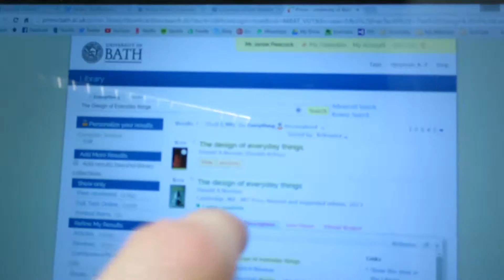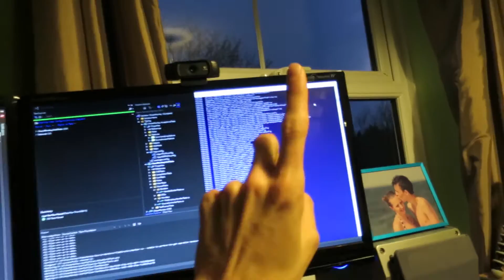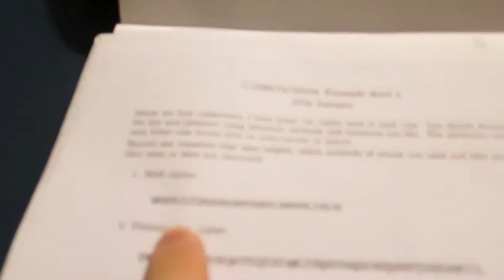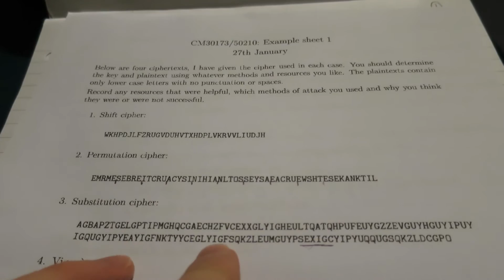Siphering Design Choices (02.02.2016) Day 1646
Tuesday today and that means a long hard day of Cryptography as we had two lectures today and they were horribly spaced out!

I got to campus nice and early this morning though and I immediately got to work on some notes that I took yesterday - typing them up and preparing some notes I had for my final year project. But then it was time for the first Crypto lecture of the day.

Cryptography is something that is quite important and quite interesting but christ is the lecturer really boring! After that lecture I went to go and work on some of the programming I need to do for my final year project before one more Crypto lecture and then going home!

Once back I did some more programming and came acorss an interesting decision, Laura came home and then I had dinner and played with Grapham while trying to crack some interesting Ciphers!

What a fun day ladies and gentlemen!